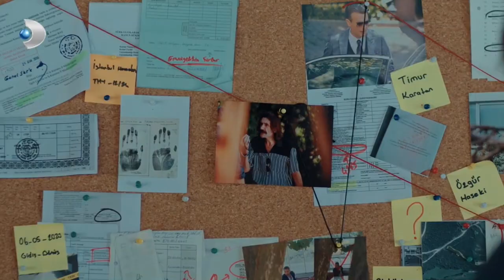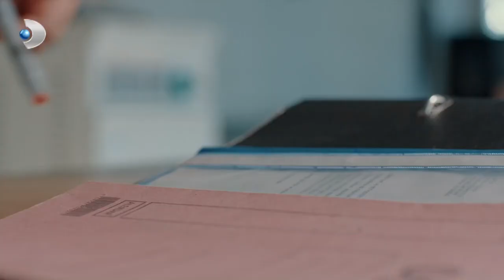Timur Neden Şaşırdı? - Yeni Hayat Özel Klip